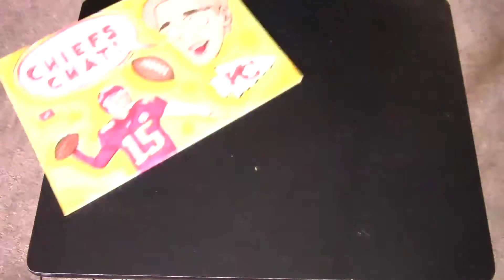CHIEFS CHAT: Chase Wins It. Chiefs V.S Bengals Game Recap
Recapping the tough Week 17 loss to the Cincinnati Bengals.

Episode #107